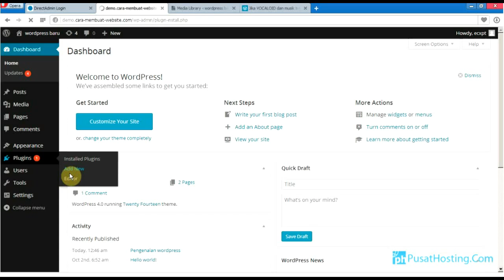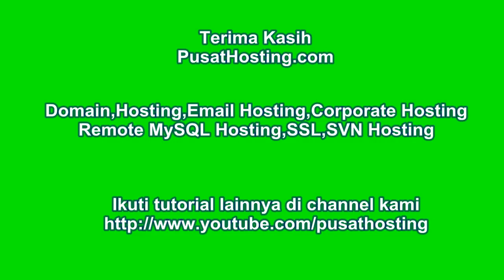Tutorial cara install plugin di wordpress by SMS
Berikut cara install plugin di wordpress